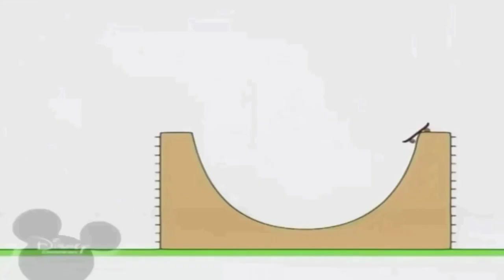28 липня 2019 р 1